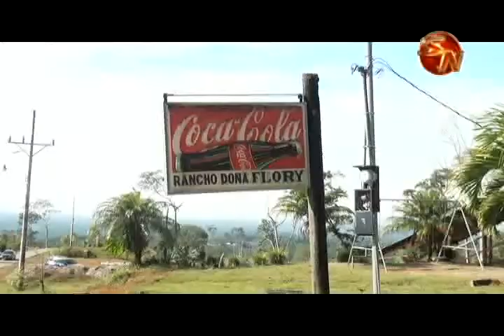Una cocina de leña sería donde inició el fuego en restaurante